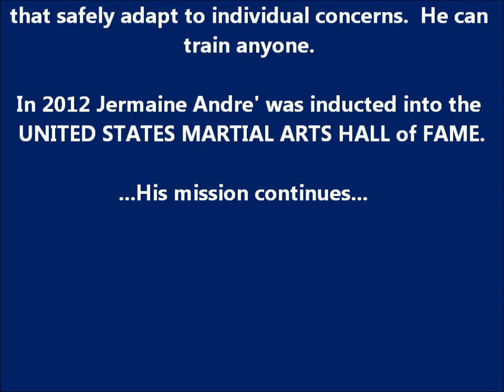WHO is Jermaine Andre' REALLY